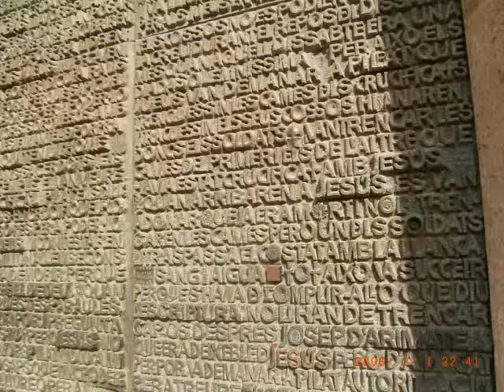アキーラさん！！ヨーロッパ周遊旅行記１！！ Trip for Europe in 2006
この旅行以前にもヨーロッパは訪問した事があったものの５年ぶりのヨーロッパ訪問！！前回のヨーロッパ旅行は北欧のデンマークとノルウェーであったが、今回は飛行機はオーストりア航空利用し　オーストリアの首都ウイーンまで成田から飛び、飛行機でウイーン⇒イタリアのローマ　帰路はイギリスのロンドン⇒成田までウイーン経由で帰国。日本で買った一等のユーレイルパスを利用し、多くの国を鉄道でまわる。
今回の訪問国は全部で１４か国（西欧１３か国、東欧１か国）
１．オーストリア⇒２．スロバキア⇒３．イタリア⇒４．ヴァチカン市国⇒５．スペイン⇒６．スイス⇒７．ドイツ⇒８．オランダ⇒９．ベルギー⇒１０．ルクセンブルク⇒１１．フランス⇒１２．イギリス
PART１ではオーストリアからドイツのミュンヘンまでの画像集です。
PART２はそれ以降となります。
ヨーロッパ旅行は教会、お城、建築物、美術館、博物館めぐりが主になります。
いろいろな国でいろんな人種・民族と交流する事が出来ました。アジア人と見ると
ARE 　YOU 　JAPANESE?と言われるほど日本人の認知度は高いです。最近では日本のODA（資金・技術援助）により発展してきている中国・韓国ですが。やはり未だに日本人のブランド力は高いものだと実感しました。これからも日本はアジアを代表する国でなければ駄目です。
I have been to several times in Europe until now.
I have been to total 14countries in Europe until now in my life. At this time,I went to Austlia,Slovakia,Italy,Spain,Swithland,Germany,Vatican,Holland,Bergium,Luxenburg,France,England.